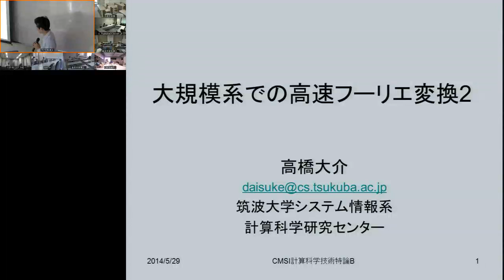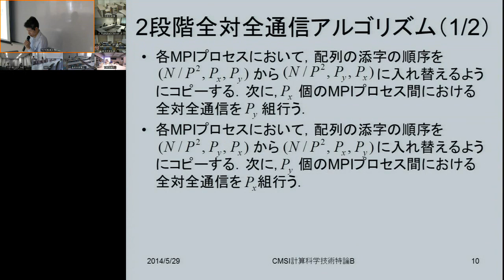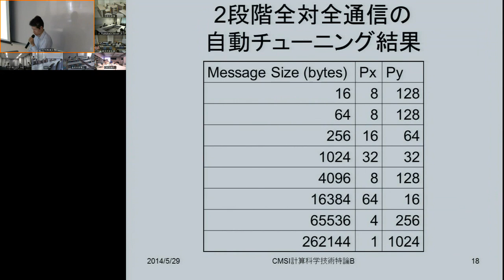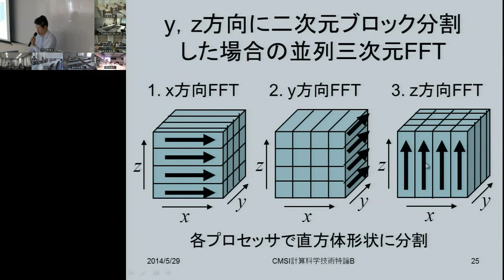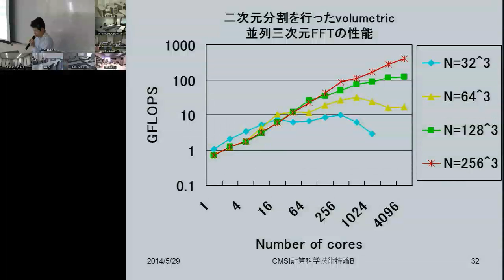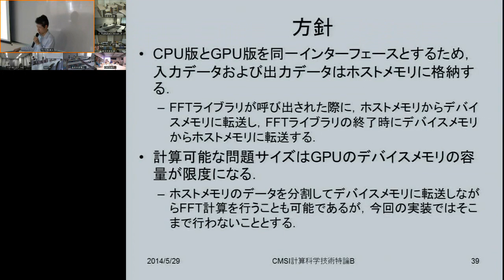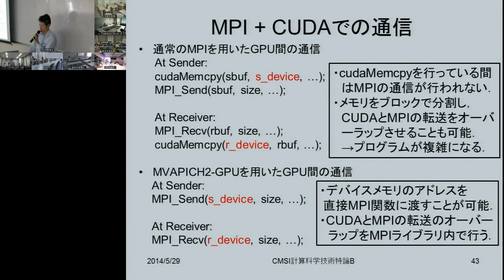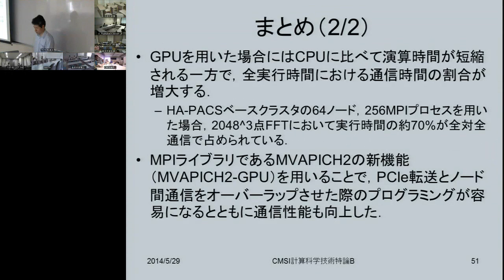CMSI計算科学技術特論B 第7回 (2014/05/29)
第7回 大規模系での高速フーリエ変換2
講師: 高橋大介 (筑波大)